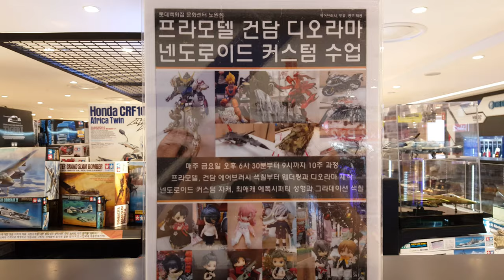튜닝타임즈 프라모델 강좌 롯데백화점 노원점 타미야 플라모델 팩토리 매장 샘플 진열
롯데백화점 문화센터 노원점 프라모델 건담 넨도로이드 커스텀 수업을 담당하는 김두영 강사님이 작업한 샘플 몇가지를 6층 타미야 플라모델 팩토리 매장에 진열하고서 수업 홍보 패널을 세웠는데요, 틈나는 대로 교체를 해주면서 최대한 화려하게 꾸며 보도록 하겠습니다^^ 프라모델 튜닝타임즈